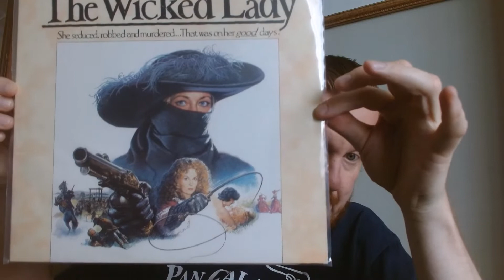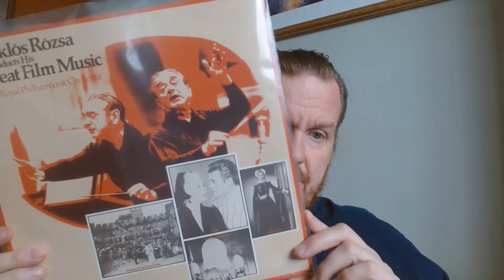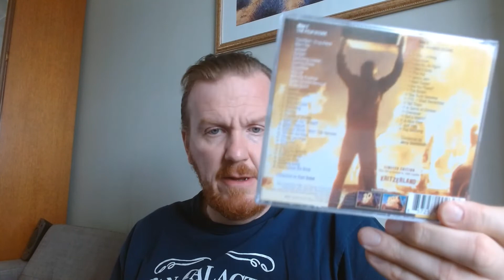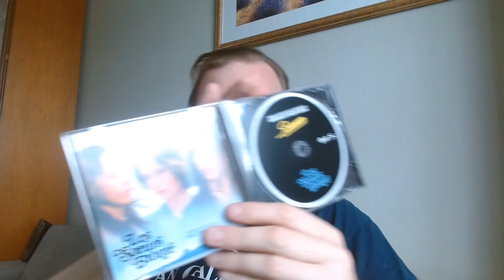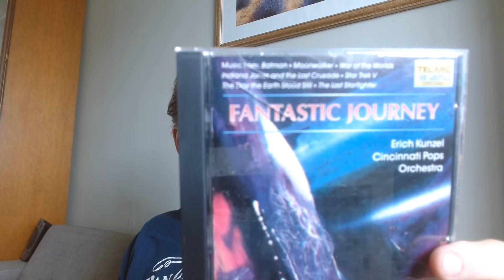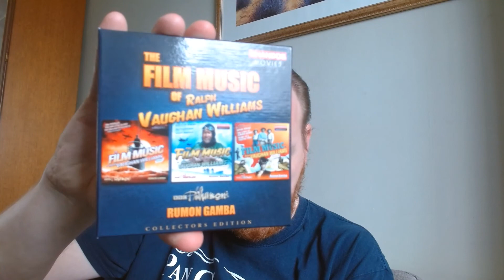New month, new arrivals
In which I receive the same stuff that Ian Clark's received ... and some other stuff too.